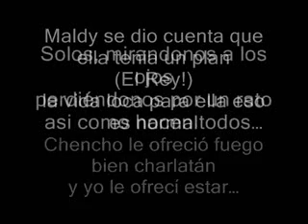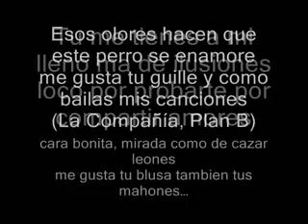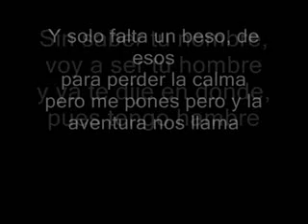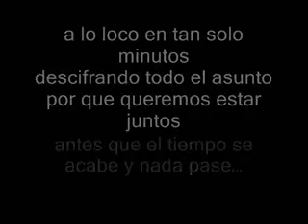Don Omar Feat Plan B, Tony Dize Solos remix